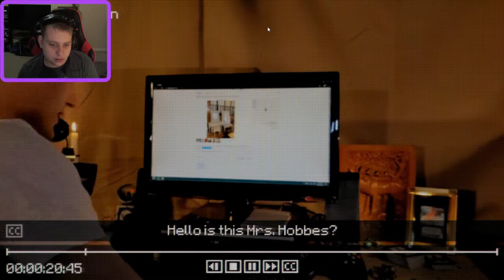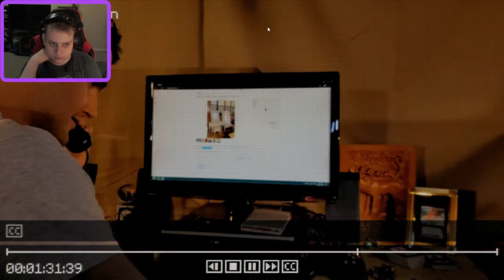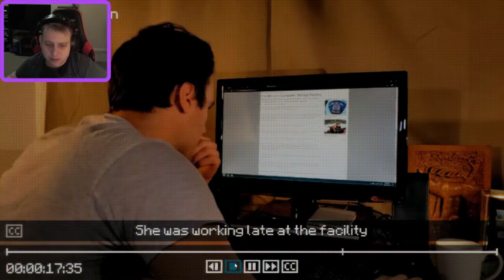These Machines hate me | Inscryption Part 14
it's always fun when the robots one goal is to get  rid of me.